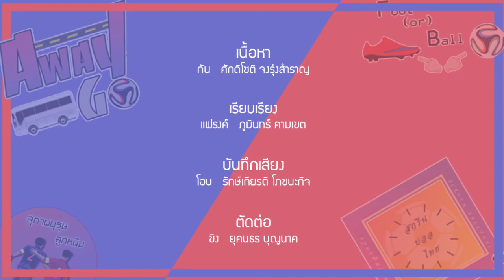5 นักเตะโชว์ฟอร์เด่น แจ้งเกิดในยุคของอากิระ นิชิโนะ | สกรีนบอลไทย EP. 30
5 นักเตะที่สามารถโชว์ฟอร์เด่น แจ้งเกิดได้เต็มตัวในยุคของอากิระ นิชิโนะเป็นโค้ช แฟนบอลมีความคิดเห็นกันยังไง คอมเมนท์มาได้นะครับ

ช่องทางในการติดตามผลงานของพวกเรา  " สุภาพบุรุษลูกหนัง "
Facebook Fanpage : สุภาพบุรุษลูกหนัง